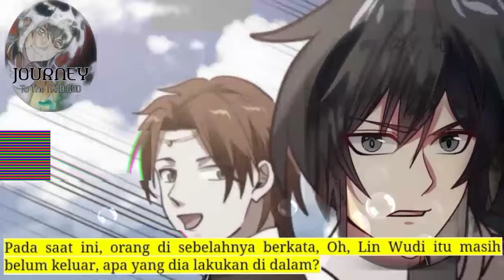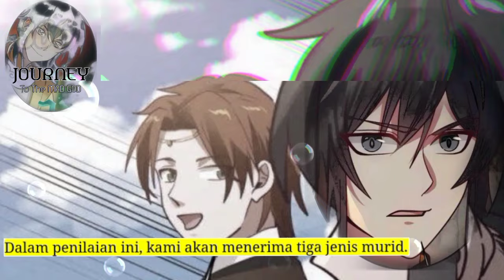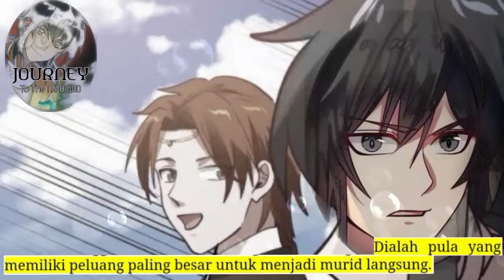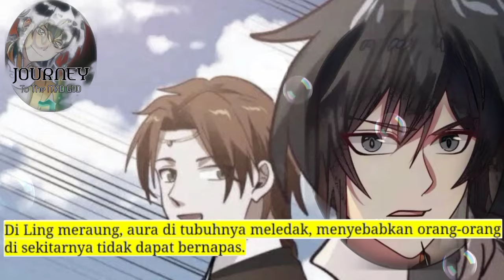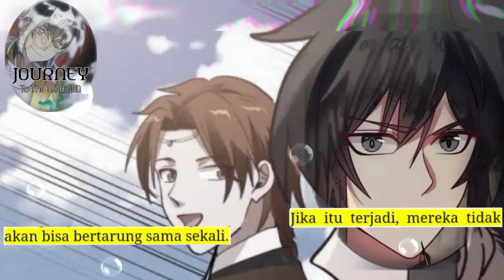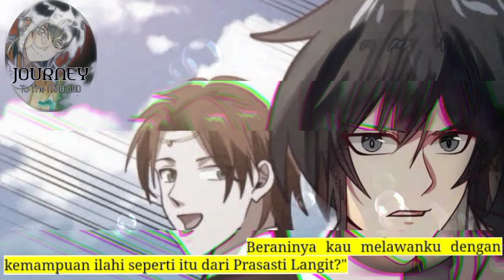Perjalanan Dewa Gila season 366